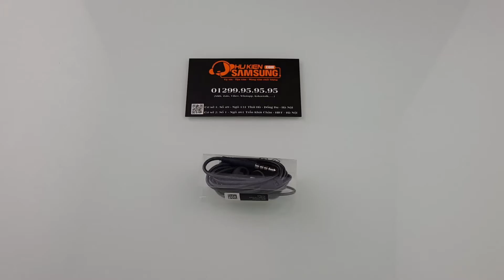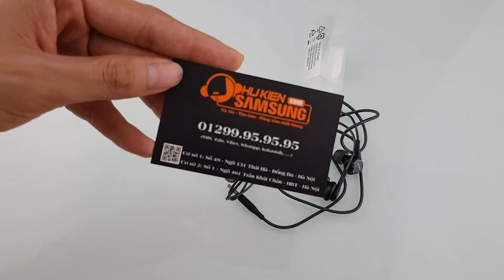Giới thiệu tai nghe AKG chính hãng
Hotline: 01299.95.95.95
CS1: Số 49 - Ngõ 131 Thái Hà - Đống Đa - Hà Nội